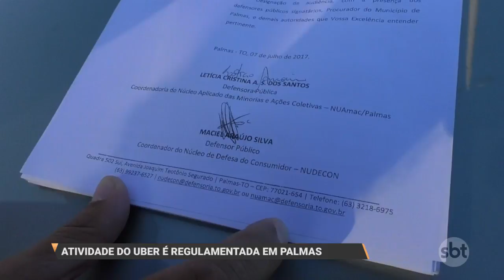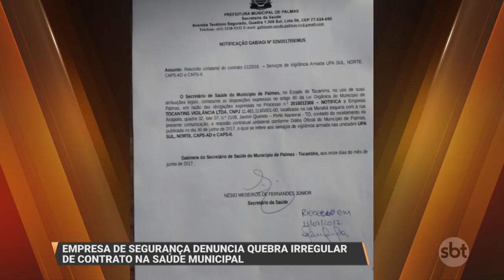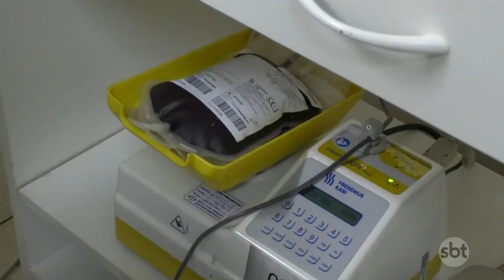SBT Redação 13 07 17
CADEIAS PRODUTIVAS DA PESCA, AVES, SUÍNOS E LEITE SÃO DISCUTIDAS EM MEGA CONGRESSO
ATIVIDADE DO UBER É REGULAMENTADA EM PALMAS
EMPRESA DE SEGURANÇA DENUNCIA QUEBRA IRREGULAR DE CONTRATO NA SAÚDE MUNICIPAL